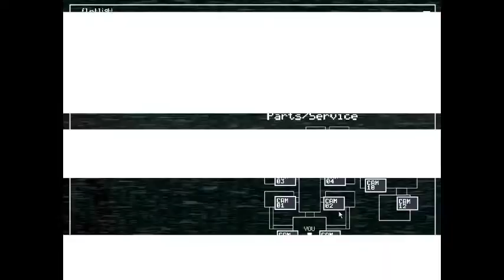FNAF 2: The Old Gang Getting friendly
FNAF 2, Night 3.

So much easier sober than drunk to play this game. All of our old friends we know come for a visit and we say hi.

Go. Watch. Like. Sub. Share. Enjoy.